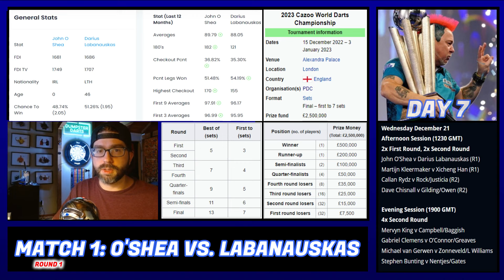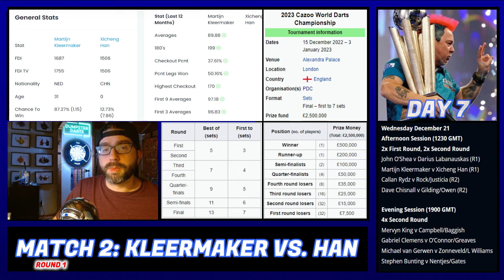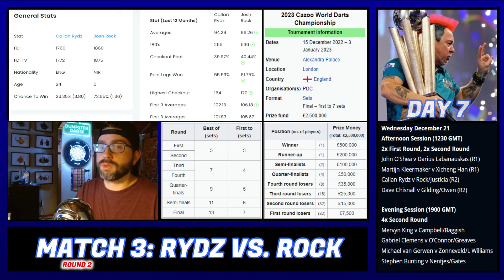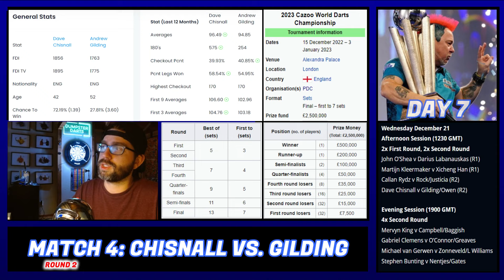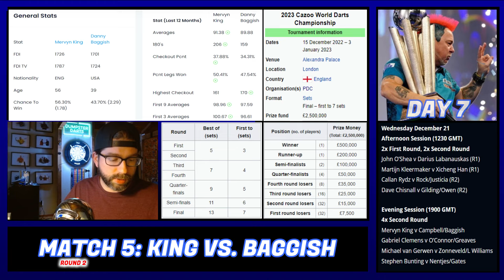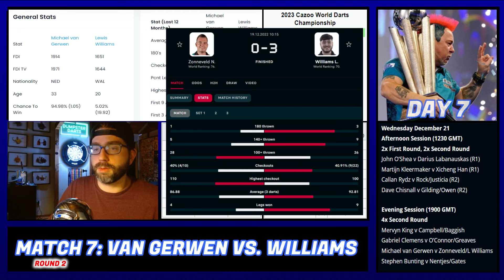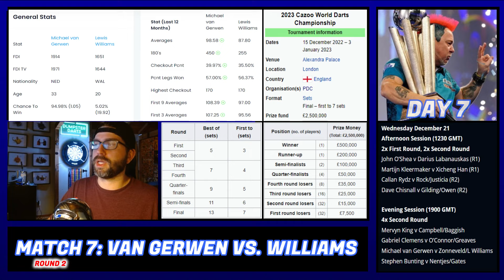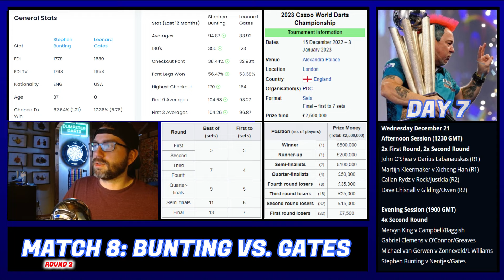🎯2023 PDC World Darts Championship Day 7 Predictions with Stats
TEAM ROCKY LETS GO!